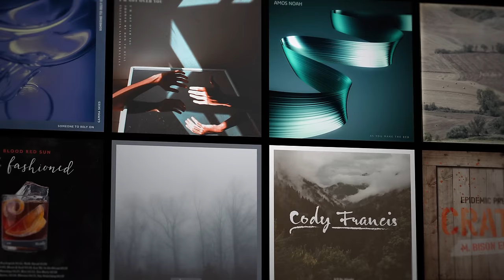Best of Epidemic Acoustic (ft. Loving Caliber, Cody Francis, Victor Lundberg)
Thanks for listening! Here's the best of our Acoustic tracks! ✨

Tracklist:
00:00 Loving Caliber - Illusions (Until Next Time)
03:12 Kylie Dailey - Golden Things
06:42 Candelion feat. Cody Francis - I'm Dreaming Of You
10:02 Victor Lundberg - I Remember
13:47 Gamma Skies feat. Jennifer Holm - Way Back When
17:01 Houses On The Hill feat. Emmi - Just Do It
20:09 John T. Graham feat. Michael Stenmark - Today Is a Good Day to Live
24:34 Candelion feat. Cara Dee - Even If the Sky Is Falling Down
27:19 Cody Francis - Wandering Nomad
30:11 Blood Red Sun - Old Fashioned
34:12 Victor Lundberg - Showed Me How to Heal
38:18 Amos Noah - Into Pieces
41:20 Cody Francis - Old Pen
44:55 Victor Lundberg - I Fall
48:15 Sture Zetterberg feat. Andrew Shubin - Body to Body
51:42 Loving Caliber - 27
55:11 CLNGR feat. Matt Bloyd - Something Different
58:44 Cody Francis - Weather Any Storm
01:01:23 Sture Zetterberg feat. Shy5 - Think About You
01:04:33 Cody Francis - We're Gonna Be Okay
01:07:47 Velvet Moon - Catch the Wave
01:14:33 Cody Francis - Honey Take My Hand
01:17:38 Loving Caliber feat. Selestine - You Set My World On Fire
01:20:59 Cody Francis - It'll Be Alright